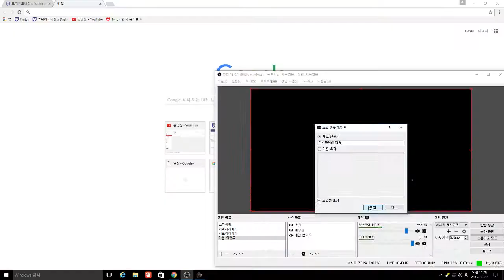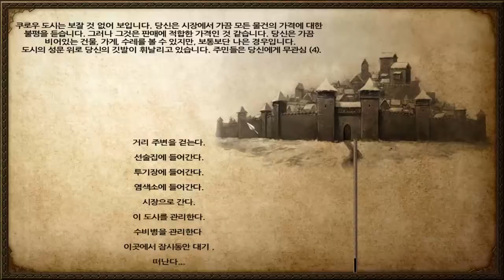112화 킴국의 새로운가신 스타마르 - 마운트 앤 블레이드 (도바킴)